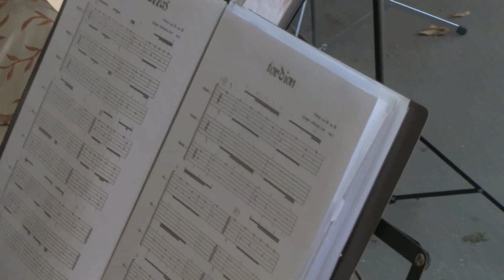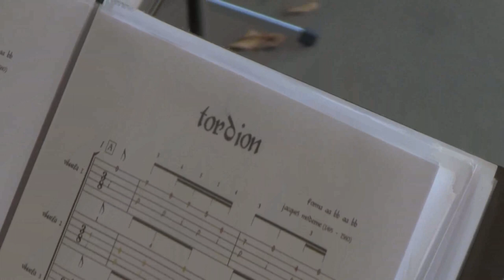Video mercado Cadavedo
Concierto en el Mercado Medieval de Cadavedo del Ensemble de Vihuelas 'Templando Tañedores'.
Noemí González Sagüillo - Directora del Ensemble y Tercera Voz
Gonzalo Augusto Quijano López - Segunda Voz
Sara López Rodríguez - Segunda Voz
Adriana Leonor Quijano García - Segunda Voz
Verónica Canel Álvarez - Primera Voz  y Percusión
Pablo Vela Fernández - Primera Voz
Lucas Ardura González -Primera Voz
Martina Reguero Bobes - Primera Voz
Pilar Mijares Santos (Soprano)
Julián Menéndez Fernández (Tenor)